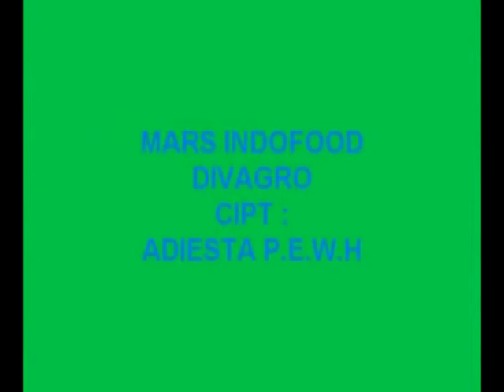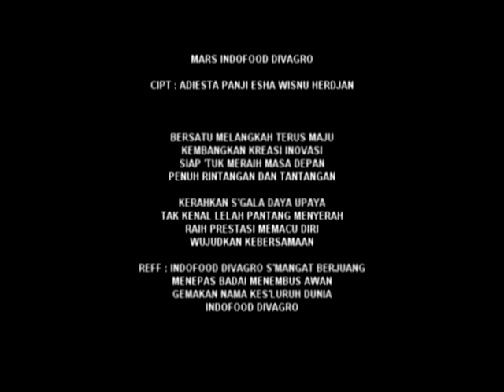MARS INDOFOOD AGRO MPEG2 PLUS FOTO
MARS INDOFOOD AGRO  .LAGU / SYAIR : ADIESTA PANJI ESHA WH S. P

PANGALENGAN, BANDUNG